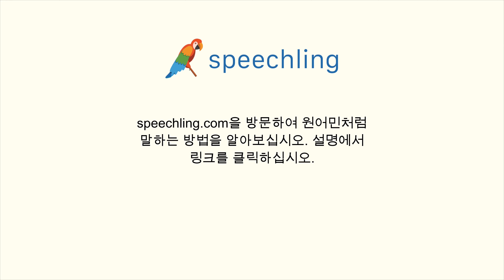프랑스어로 "머리카락" 말하는 법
남자 목소리 :
Cheveu

여성 목소리 :
Cheveu

남성 음성 번역 :
머리카락

여성 음성 번역 :
머리